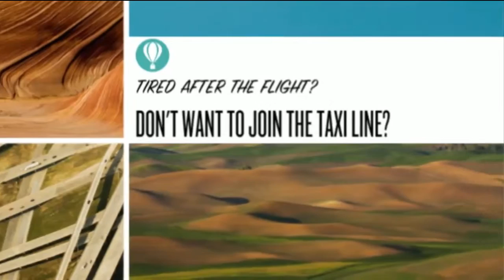Melbourne Airport Limo Transfer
George’s Limousine was established in July 2014 by George Yotov when he bought his brand new Chrysler 300C. George lives in Frankston area, but he is servicing all suburbs throughout Melbourne. George has been driving limousines in Melbourne for many years. Some call them hire cars, some call them chauffeured cars or chauffeur driven cars. In Melbourne they were known as VHA cars. VHA stands for Victorian Hire Car Association. From October, 2017 these cars are called CPV /Commercial Passenger vehicles/.
George’s Limousine offers a chauffeur service for any special occasion and competitive prices for Melbourne airport transfers. So if you are looking for a chauffeur service, limo hire, airport transfer or just a reliable limousine service in Melbourne, you can't go wrong with George's Limousine service 24 hours a day.

George's Limousine offers Melbourne airport transfers at discounted prices for people living in the City of Bayside, City of Kingston, Frankston City and Mornington Peninsula Shire.
The City of Bayside encompasses the suburbs of Beaumaris, Black Rock, Brighton, Brighton East, Cheltenham, Hampton, Hampton East, Highett and Sandringham.
Frankston City includes the suburbs of Carrum Downs, Frankston, Frankston North, Frankston South, Langwarrin, Langwarrin South, Sandhurst, Seaford and Skye.

April, 2019 Update: George bought a brand new  2019 model Lexus ES300H for his business.

Why catch a taxi when you can have a luxurious limousine experience at a taxi price!